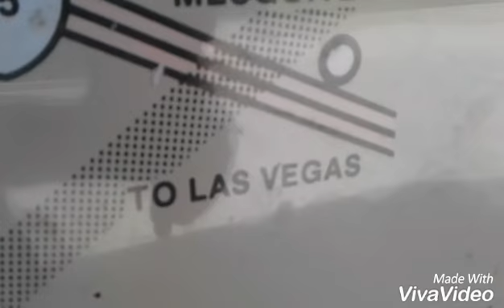Las Vegas Road Trip | Part One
In this video I make the 3280km drive from Windsor Ontario to Las Vegas Nevada.